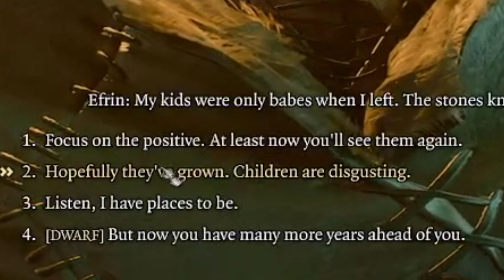คนแคระเป็นคนตลก?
DEMO ของ Gemini Flame : Alpha Dragon Patch 1.2.1 สามารถเล่นได้แล้วนะครับผ่าน Itch.io

หากสนใจเกมเวอร์ชั่นเต็ม สามารถหาซื้อได้แล้ว บน Steam!!